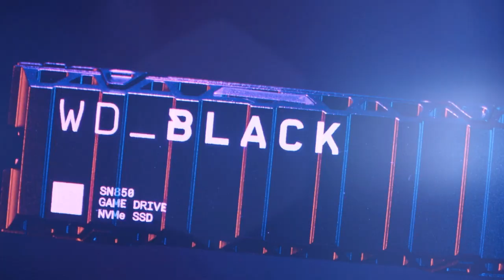Mrkyy vs. Matejs | Zimní liga powered by Hyundai | Zápas o 3. místo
Zápas v rámci Zimní ligy powered by Hyundai.